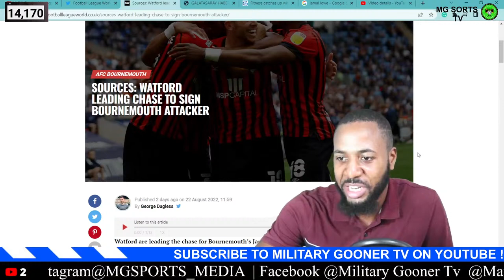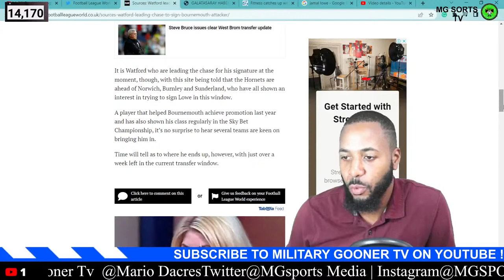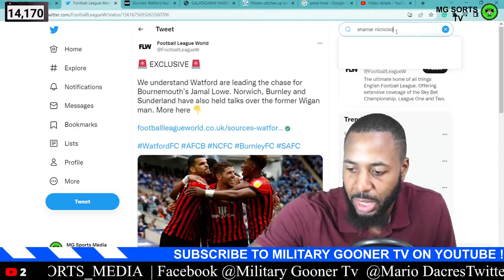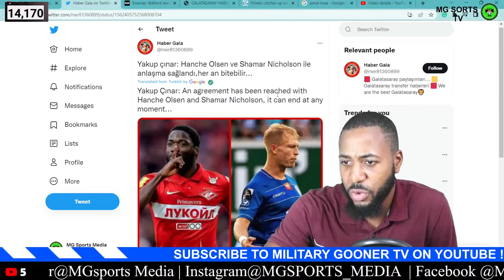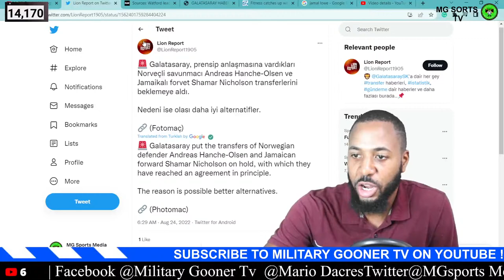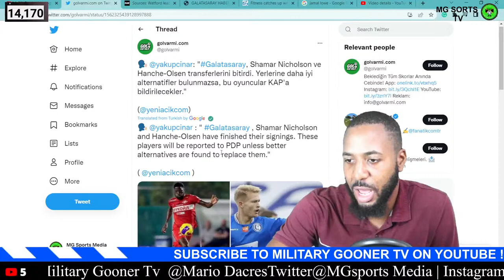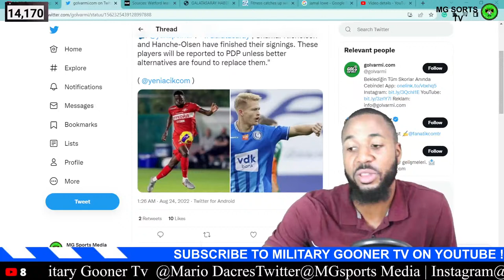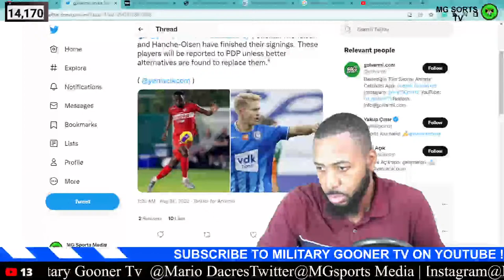Jamal Lowe Wanted By 4 Clubs Amidst Departure From Bournemouth | Shamar Nicholson Update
Jamal Lowe Wanted By 4 Clubs Amidst Departure From Bournemouth

ZSXv2Buj/